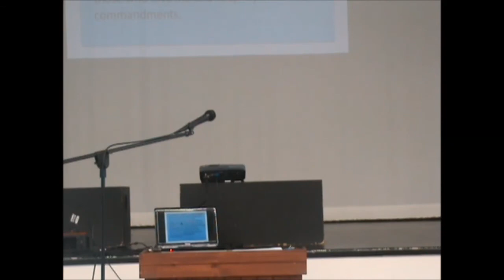Command 2B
This is part 2 of the 2nd Commandment in our series on the 10 Commandments!
In this part we continue our journey into the 2nd Commandment. Last week we explored how God wants us to worship him. Today's sermon explores the reason. And the wonderful thing is that God explains why - not just a "because I said so!"